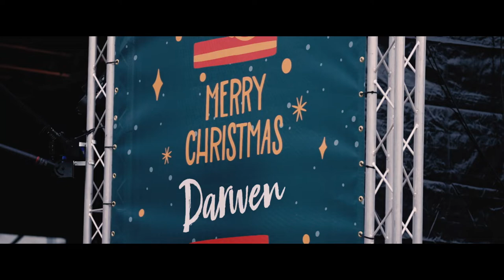Dane Bowers in Darwen! The Christmas Lights Switch On!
The celebrations began at 11am on Saturday 20th, when Crafty Vintage’s Christmas Markets opened with an enticing array of crafters, makers and collectors, including some of our very own Shop Darwen businesses.

Free entertainment included local singers from Darwen School of Music, gifted dancers from Lancashire Dance Academy, and magical theatrical performance of The Greatest Christmas Show by Just Imagine. The entertainment was compered by acclaimed burlesque singer, Kiki Deville.

The incredible headline was Boyz On Block. The boyband supergroup with heaps of talent. The gifted group is made up of four of the biggest names in the UK and Ireland’s boyband history: Shane Lynch from BoyZone, Ben Ofoedu of Phats & Small, Abz Love from Five and Dane Bowers of Another Level. Boyz on Block. They have sold a whopping 789 million records and had 10 number one hits between them.